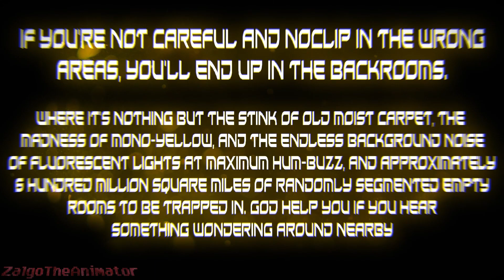Evelynn The GunWoman Vs The Backrooms (Level 0) | Minecraft Animation - Gun-Union Vs The Backrooms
About a year passed ever since Evelynn, One of the greatly trained soldiers (Still on rookie roles) from the Gun-Union was trapped in what humans call "SCP-3008/Infinite IKEA", Over the time passing by, Evelynn's life started to get very unpleasant, That traumatic event of being trapped gave poor Evelynn a Post-Traumatic  disorder, filled with flashbacks of the trauma, Sleepless nights, and overwhelming paranoia. Unfortunately, This poor soul slowly recovering from the trauma with the help of her friends, family and warfare comrades is not the only one out from a traumatic experience to get trapped in The Backrooms, Will she make it out alive? Only time will tell. Hope you guys enjoyed this video!!! Smash like! :D

The Gun-Union is a fictional universe owned by RoboDragon11, The thumbnail was made by the same person, Evelynn is a character owned by me and RoboDragon11.

Note: Rose, The second Gunwoman at the beginning is a Fanon Character, As she's the GunWitch's Mother

Message: Please treat everyone with respect in the comments section, we are not enemies, we're all friends. if you see someone saying "first" of something, i decide to ignore that because for me that counts as spam, any type of spam will just be ignored, so there's no need for you to tell me or insult someone who says first, be yourself, be happy! ;)

i don't condone real life/physical violence of any kind. all violence that's shown in this video are currently FICTIONAL and in an artistic context.